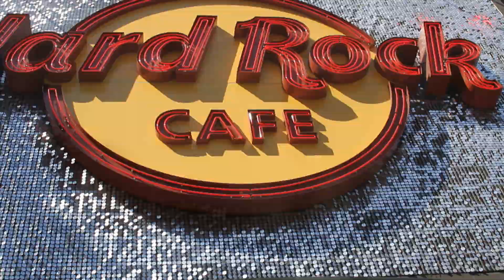Hot Dino Demo Reel